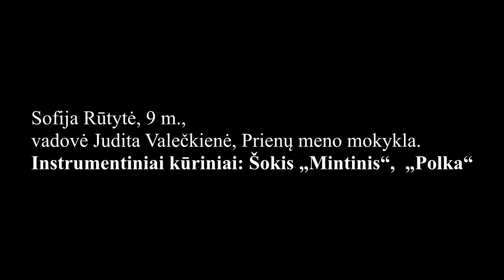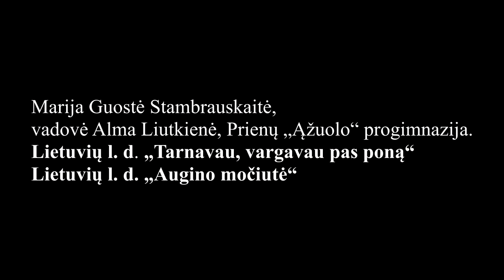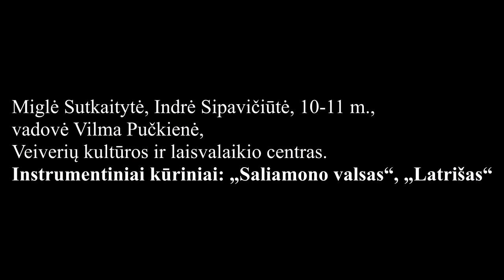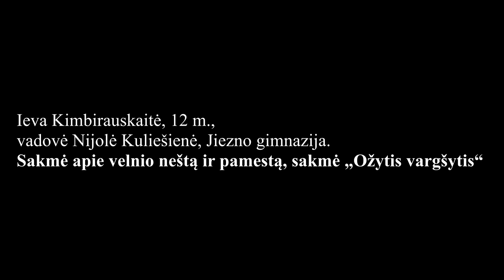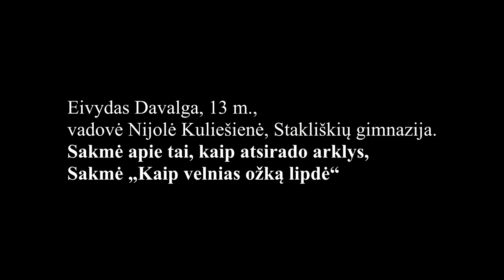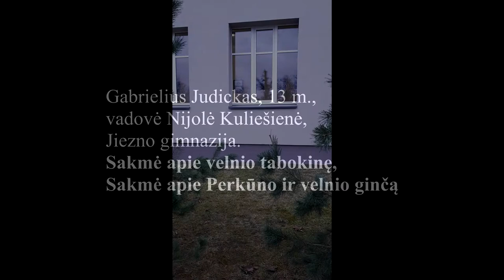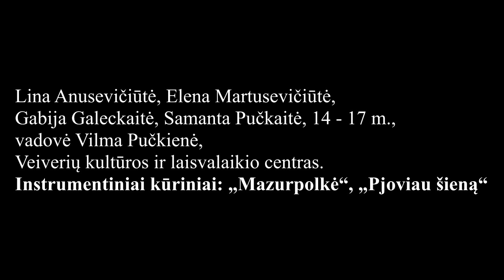2021 M. KONKURSO „TRAMTATULIS“ RAJONINIS RATAS (Prienų r.)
Pasidžiaukime ir mėgaukimės mūsų jaunaisiais tautosakos mylėtojais ir puoselėtojais, bei jų atliekamais kūriniais. Nors ir virtualiu būdu, bet sava, autentiška šnekta, balso skambesiu, muzikos garsais nepamiršti etninės kultūros lobių kviečia visi dalyviai:
1. Gabrielius Pučka (6 m.), vadovė Vilma Pučkienė, Prienų r. Skriaudžių pagrindinė mokykla.
2. Sofija Rūtytė (9 m.), vadovė Judita Valečkienė, Prienų meno mokykla.
3. Marija Guostė Stambrauskaitė, vadovė Alma Liutkienė, Prienų „Ąžuolo“ progimnazija.
4. Miglė Sutkaitytė (10 m.) Indrė Sipavičiūtė (11 m.), vadovė Vilma Pučkienė, Veiverių kultūros ir laisvalaikio centras.
5. Ieva Kimbirauskaitė (12 m.), vadovė Nijolė Kuliešienė, Jiezno gimnazija.
6. Eivydas Davalga (13 m.), vadovė Nijolė Kuliešienė, Stakliškių gimnazija.
7. Gabrielius Judickas (13 m.), vadovė Nijolė Kuliešienė, Jiezno gimnazija.
8.  Lina Anusevičiūtė, Elena Martusevičiūtė, Gabija Galeckaitė, Samanta Pučkaitė (14 – 17 m.), vadovė Vilma Pučkienė, Veiverių kultūros ir laisvalaikio centras.
Konkurso komisija: pirmininkė Kauno I muzikos mokyklos  mokytoja – ekspertė, Suvalkijos (Sūduvos) regiono konsultantė Giedrė Ramunė Pečiulienė, nariai Prienų „Žiburio“  gimnazijos muzikos mokytoja – ekspertė, folkloro ansamblio „ Raskila“ vadovė Roma Ruočkienė, Prienų kultūros ir laisvalaikio centro direktorės pavaduotoja kultūrinei veiklai, pagyvenusiųjų žmonių šokių kolektyvo „Vajaunas“  vadovė Ligita Gediminienė.
Nuoširdžiai dėkojame visiems konkurso dalyviams, jų mokytojams ir tėveliams. Žiūrintiems linkime  gerų emocijų.